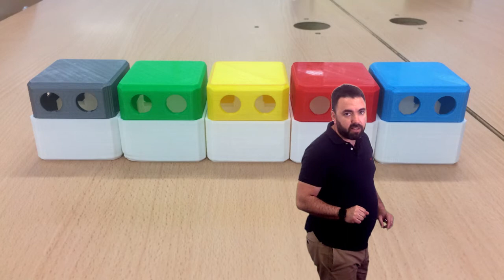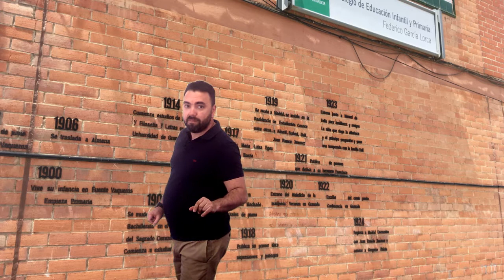Vídeo 5.2. Metodología de trabajo - Ideas Clave